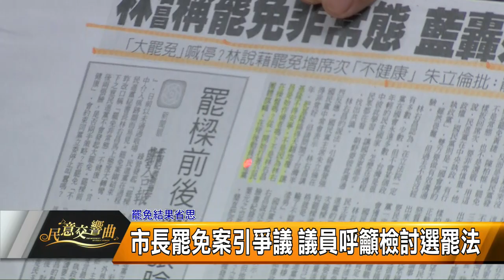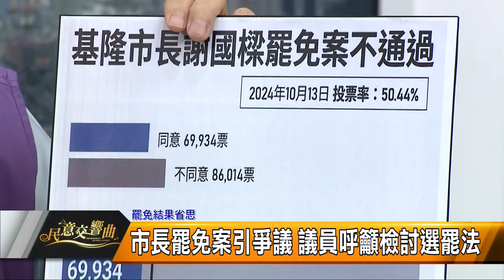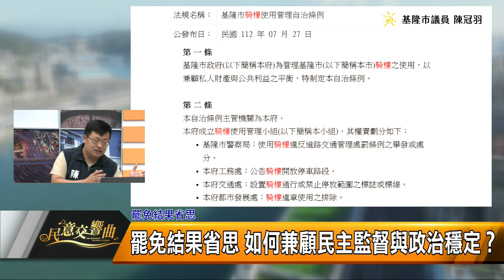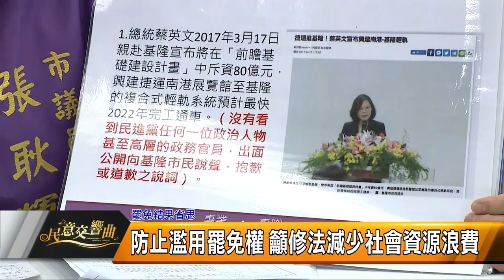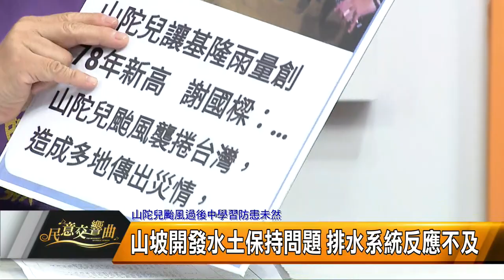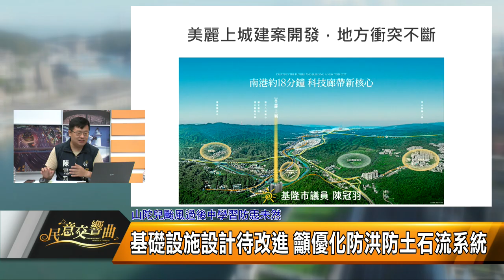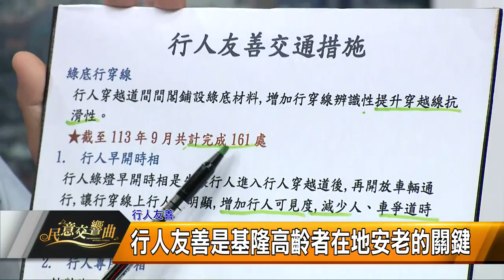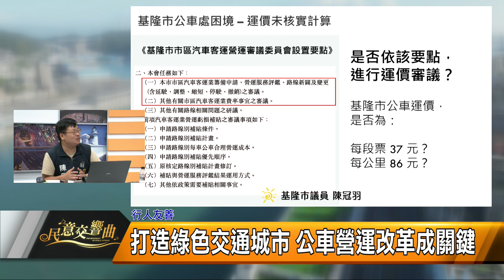民意交響曲｜113 10 17 ｜選罷法檢討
主持人蔡曉君開場並介紹來賓
市議員張耿輝、市議員陳冠羽

主題一：罷免結果省思
市長罷免案引爭議 議員呼籲檢討選罷法
失控政策如何收尾？施政方向仍應檢討
防止濫用罷免權 籲修法減少社會資源浪費
罷免結果省思 如何兼顧民主監督與政治穩定？

主題二：山陀兒颱風過後中學習防患未然
山坡開發水土保持問題 排水系統反應不及
防颱風後檢討基礎設施 政府推動強降雨應對計畫
基礎設施設計待改進 籲優化防洪防土石流系統
颱風警示 公部門急需完善強降雨因應措施
私人土地山崩土石流 政府立場如何有效處理？

主題三：行人友善
行人友善是基隆高齡者在地安老的關鍵
市府交通、工務處攜手合作 打造更安全城市
跨部門合作推動無障礙城市 都發處牽頭整合規劃
打造綠色交通城市 公車營運改革成關鍵

主題四：基隆捷運面面觀
關心基隆捷運進展 產值建設、法規面面觀
產值提升、城市轉型 期待基捷帶動地方發展

主題五：探討市長施政滿意度
民眾最關心什麼？ 評比項目揭示市長施政重點
上班族最在意哪項？ 交通、環境成評比重點
銀髮族最希望改善什麼？ 醫療、社福成施政焦點

主題六：總結/展望未來
根在地為民謀福 營造幸福基隆
活絡地方 打造觀光景點
檢視地方需求與基礎建設 打造美好家園